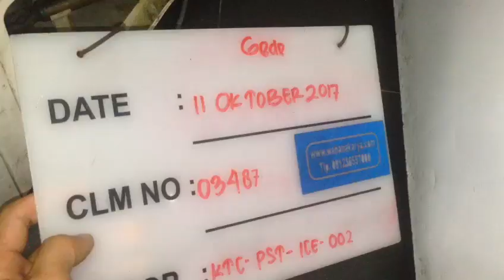www wahanakarya com 03487 Maintenance Ice Machine Denpasar Bali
Maintenance Ice Machine Denpasar Bali